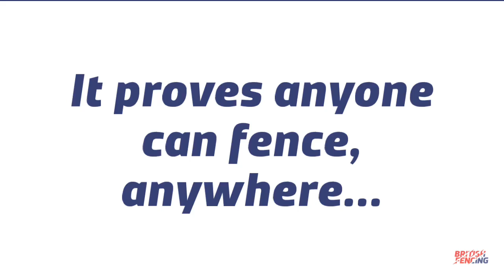British Fencing Image of the Year 2018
The search for the British Fencing 'Be You, Be Different' image of the year was held to celebrate World Photo Day on August 19th and Fencing Day September 8th 2018.

The three categories of Fencing Fun, Inspiration and Teamwork were announced and invited photographers to submit photos on social media using the hashtag BFimage2018.

Category winners: Inspiration: Augusto Bizzi (nominated by Salle Ossian Fencing Club)
Teamwork: ACE photography
Fencing Fun: Millie Brodie

Overall winner: Millie Brodie

Thanks to everyone who submitted images and we look forward to next year!